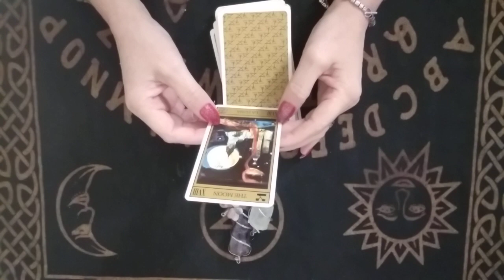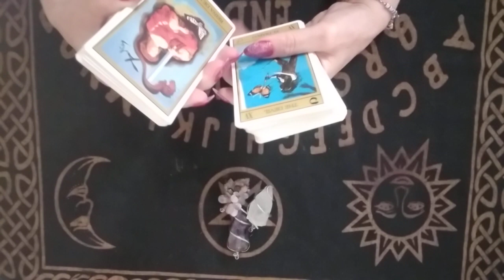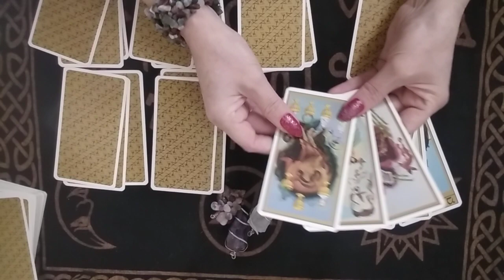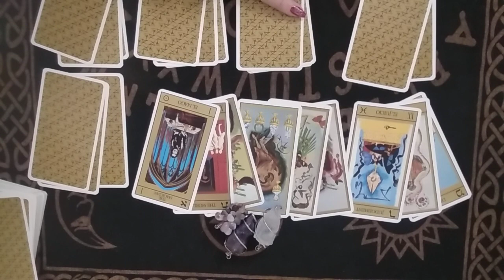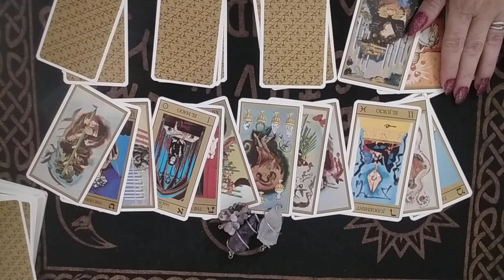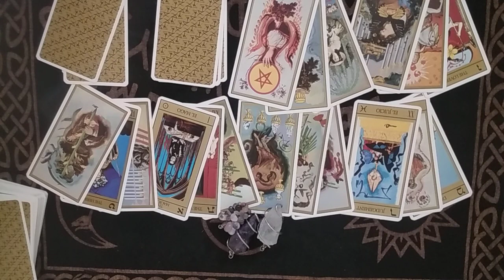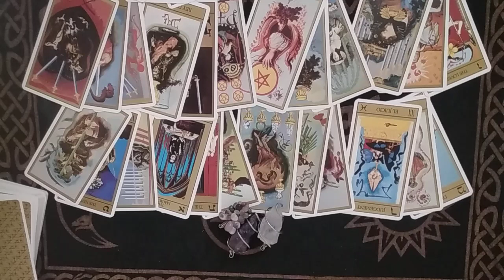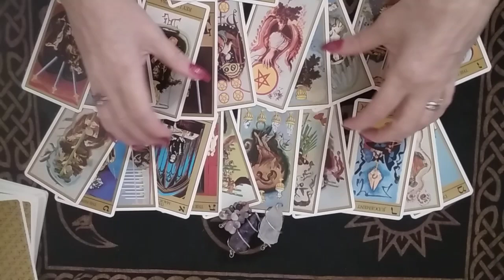Vineri,18 Noiembrie🍀🌻Noutati,Miracol, clarificari,intalniri,noroc,evenimente,ceva neasteptat🍀🌻